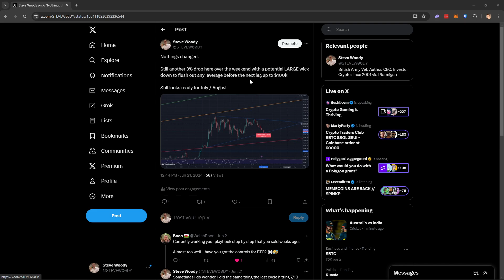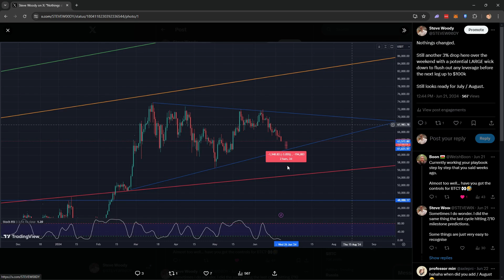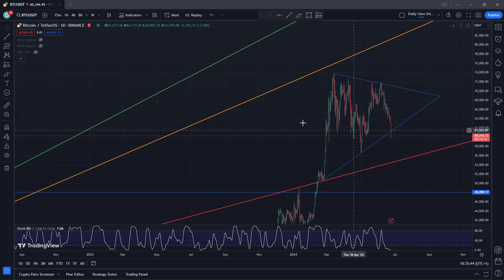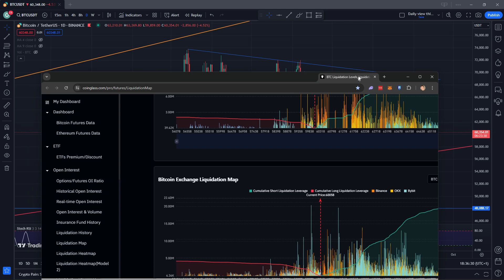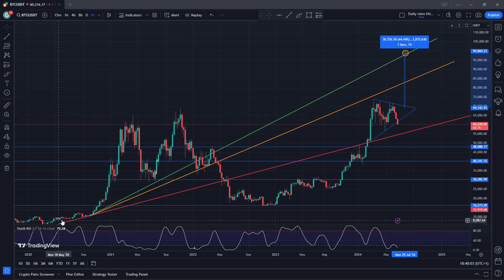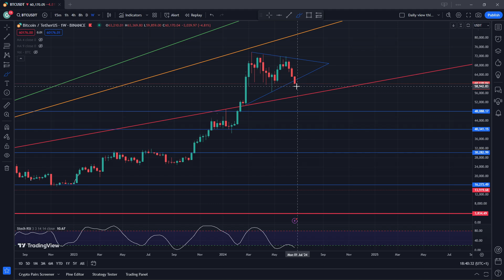Bitcoin Thesis - Monday June 24th 2024 (1 week to 1 month timeframe)